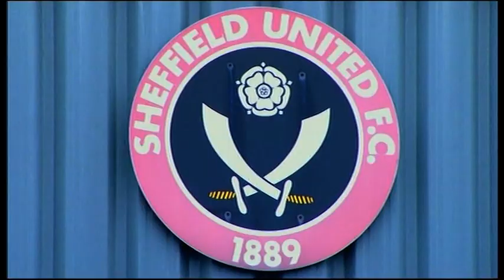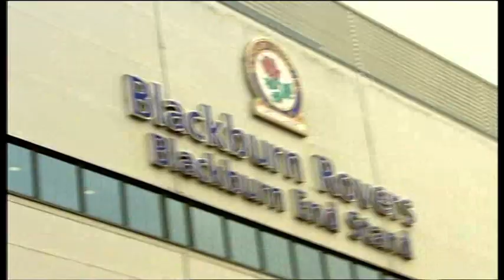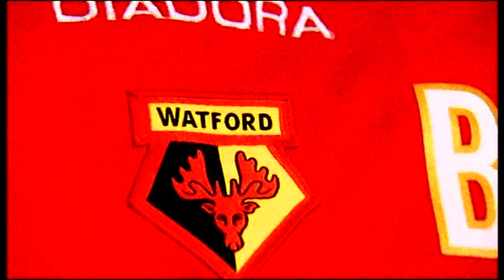2009 01 14 FA Cup Highlights Watford v Chelsea Blackburn Rovers v Coventry City